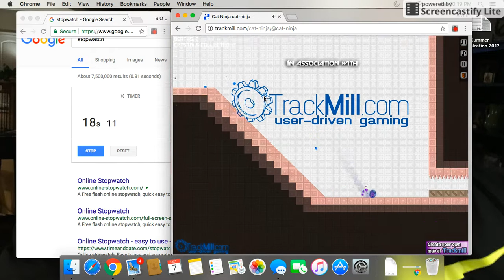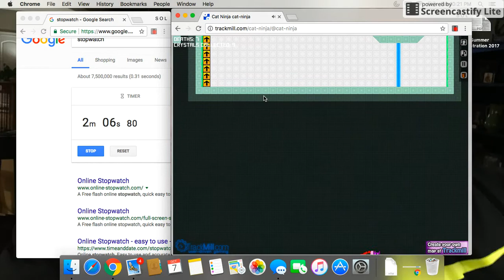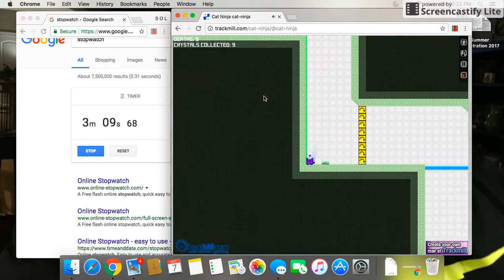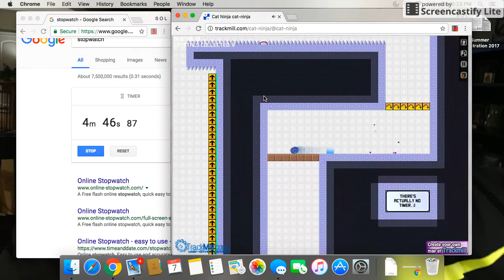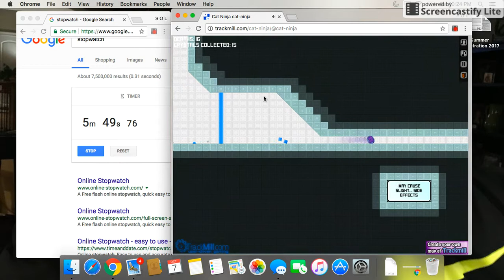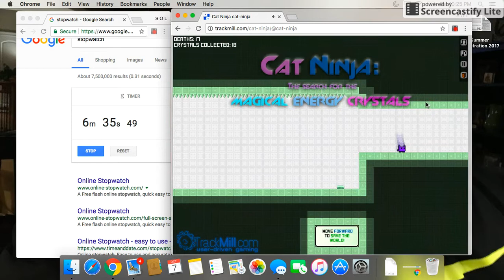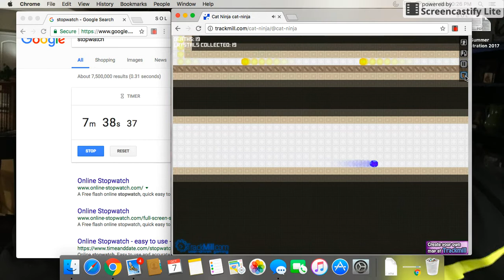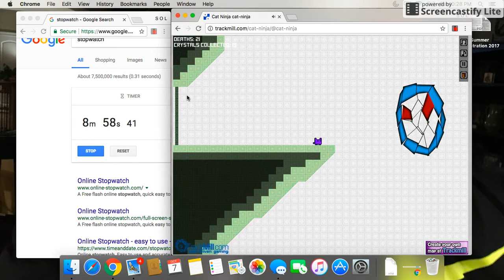Cat Ninja: Glitches And Shortcuts That I Use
Sorry for all of the deaths. Kinda just messing around.